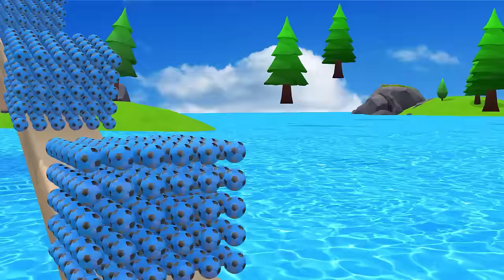5 Giant Duck, Chicken, Cow, Cat, Deer Play Motorbike riding Game to Guess the secret door correctly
5 Giant Duck, Chicken, Cow, Cat, Deer Play Motorbike riding Game to Guess the secret door correctly